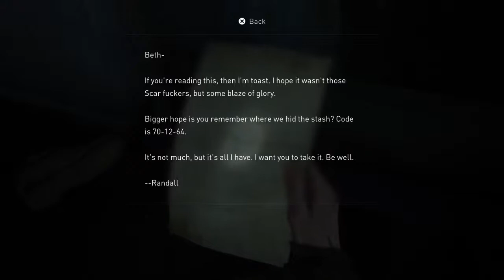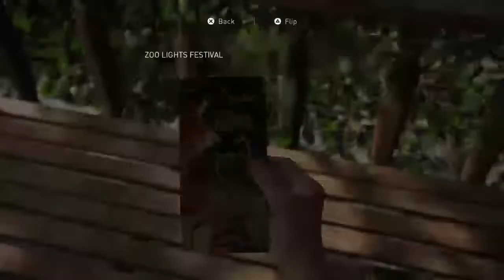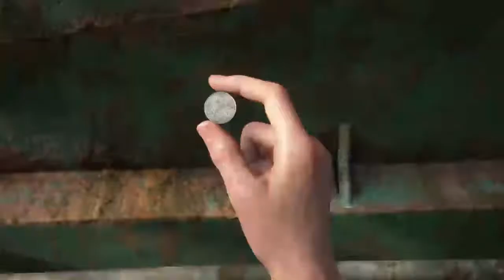whyucry63's Live PS4 Broadcast